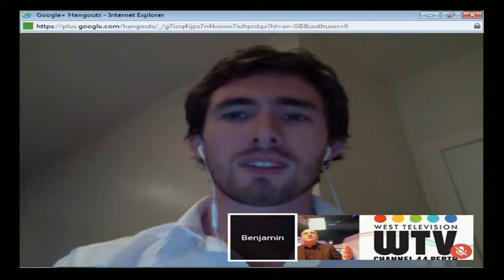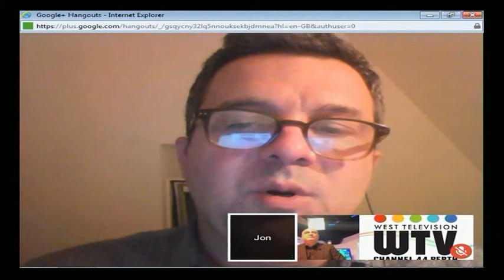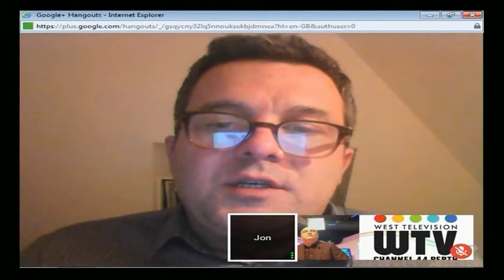Opinionated S01E02 P2